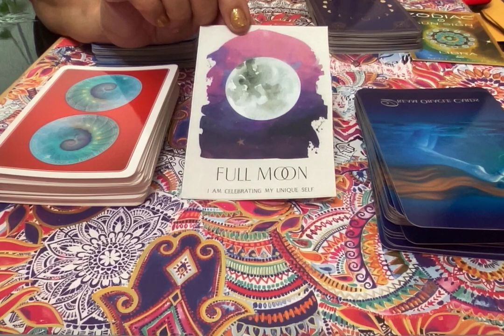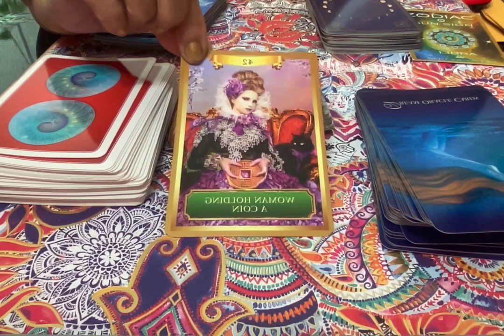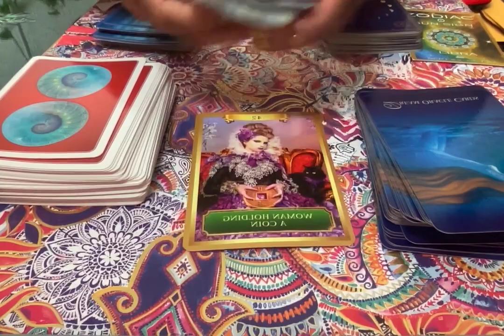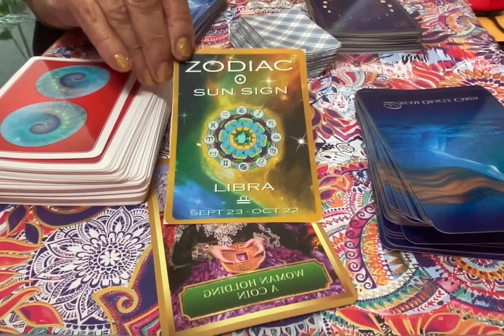Libra: Weekly Astro/Tarot Reading for 9/26/23. Full Moon in Aries.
Weekly Astro/Tarot Reading for 9/26/23. What the Aries harvest Moon brings. The Tarot message for you brings more money. Schedule a reading at KimAllen.com. This is my only account. Beware of scammers. KimAllen.com. Astrology, Spiritual Tarot, Weekly Astro Tarot reading, Weekly horoscope, Spiritual guidance, Full Moon in Aries.